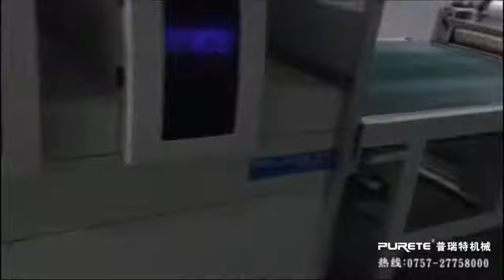High gloss for decorative board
This productional line for uv coater decorative board with high gloss effect.